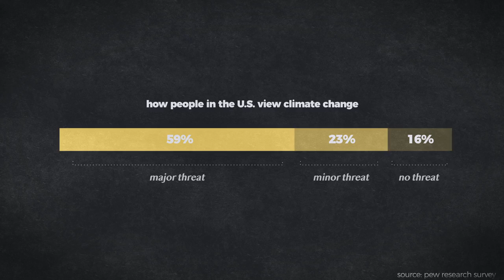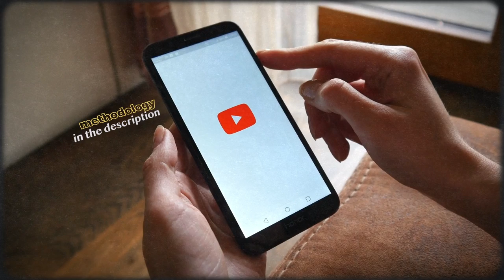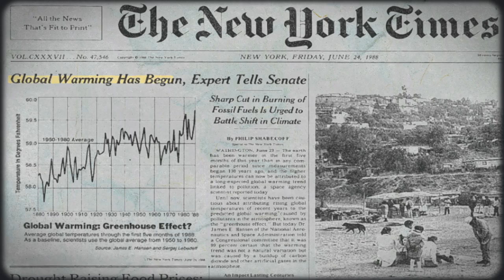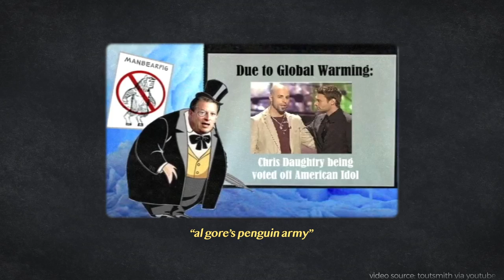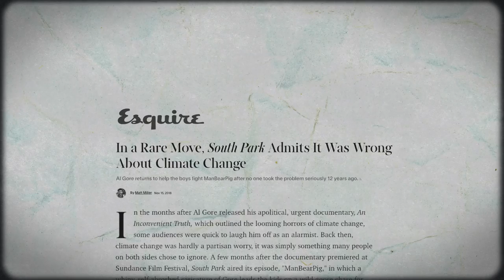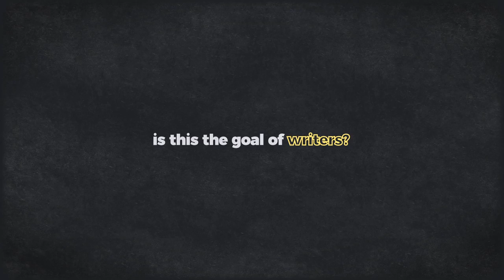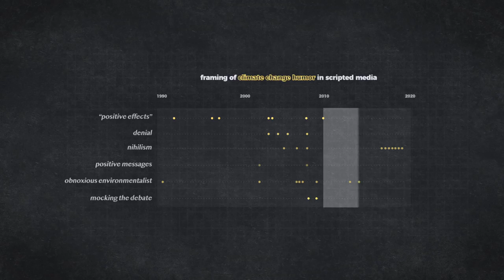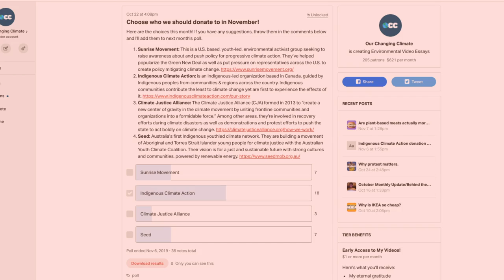Why TV Comedies Get Climate Change So Wrong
Why do TV comedies always get climate change wrong?  Help NCSE build their climate change in scripted media database

In this Our Changing Climate climate change video essay, we look at how and why TV comedies get climate change so wrong. We look at the last 30 years of television comedies that address climate change from The Simpsons to South Park to The Good Place to Modern Family to It's Always Sunny in Philadelphia in order to understand why TV comedies get climate change so wrong. TV comedies use a number of character archetypes that turn environmentalists into obnoxious pariahs, directly deny the existence of climate change in the case of South Park, or build jokes and comedic elements on how hopeless climate action can be. TV comedies ultimately have undermined needed progress on climate change and climate action by approaching the issue of climate change in an unproductive way. To conclude we offer a number of avenues through which TV comedies like The Simpsons, The Politician, and The Good Place might be able to actually spur climate action through jokes and comedy.

Big thanks to Kate Carter and the NCSE graduate student outreach fellows! They researched and wrote the script for this video.

Timestamps:
Intro - 0:00
Who's Watching? - 0:53
"Positive Effects" - 2:42
The Obnoxious Environmentalist - 3:51
Climate Denial - 5:57
Nihilism - 7:36
Science Communication Practices - 8:56
A Worrying Trend - 10:52
Support OCC on Patreon - 11:56
Outro -12:32